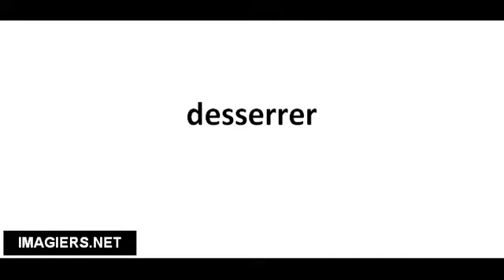Pronounce French with Vincent # desserrer